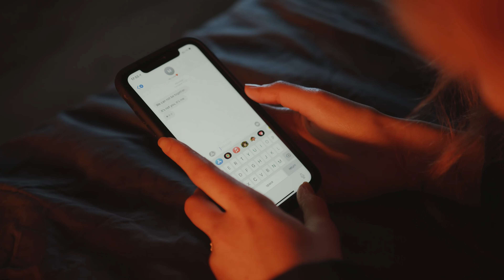Simply Dating: 7 Things You Need to Know Before Exchanging Contact Details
What is this service created for?
It helps you connect with someone special and express interest in deepening your relationship.
Connection Over Duration
Everyone has their own comfort level for when to share personal information. Prioritize establishing a genuine connection first.
Communication History Matters
Open Dialogue is Important
Foster honest discussions about communication preferences. Moreover, understanding a lady’s perspective is crucial.
Refusal is Possible
This choice should always be honored.If a lady declines your request, it often reflects caution and a desire for seriousness. Our ladies are here to find trustworthy partners and may want to ensure compatibility before taking that next step.
Patience is Key
Developing a meaningful relationship takes time. If a lady is not ready to share her details, give her the space she needs.
Engagement Deepens Connection
Use your time together to engage in meaningful conversations and share experiences. Make sure you both created your comfort zone where the communication is not tense anymore but sincere and open.
We were happy to share with you this information. Bye.

Skype: Simply Dating Network Support